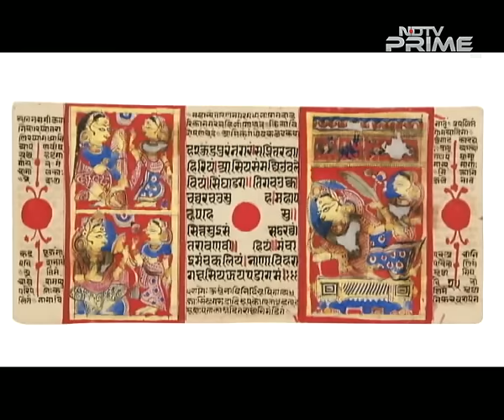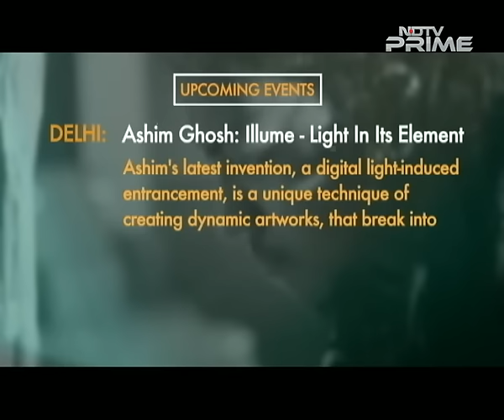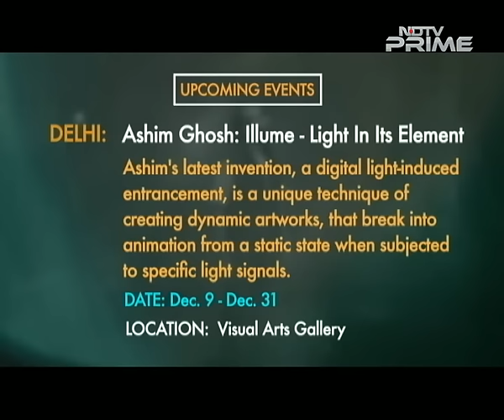A Tribute To India's Modern Masters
This week, we are paying homage to India's modern masters through three very different means: first, we visit Christies Auction House's India Sales preview, where they are auctioning more than 70 works by India's artistic titans. We discuss last year's world-record-breaking Christies auction, and their predictions for this year. Then, we interview modern artist Krishen Khanna and learn more about his life, work, and contemporaries. Finally, we pay a visit to an art school in New Delhi where students who are taught about these modern artists put their study into practice by recreating their works: on a car. Also on the show, we will share upcoming events happening in the art world.